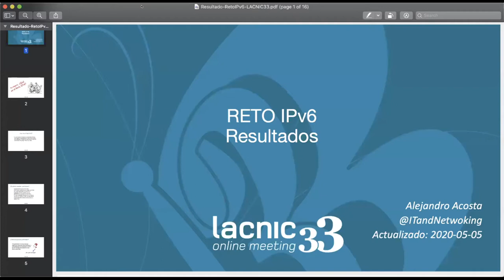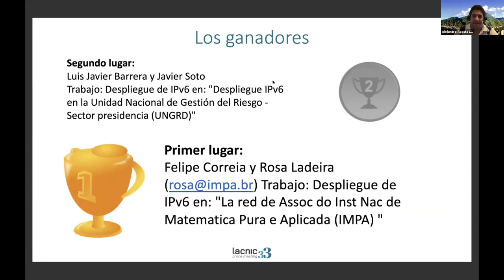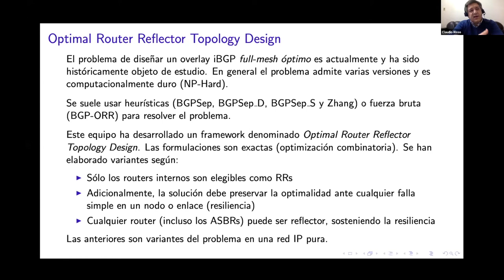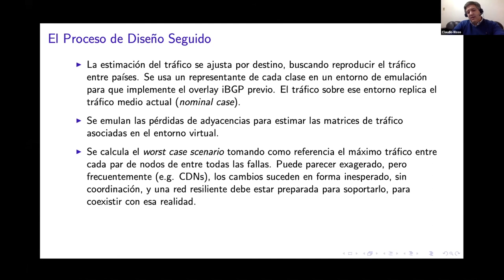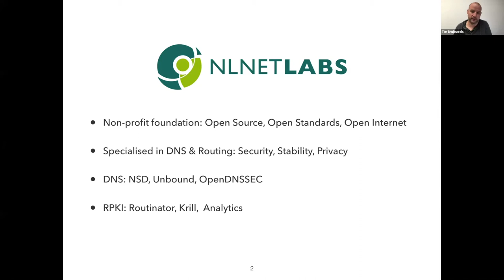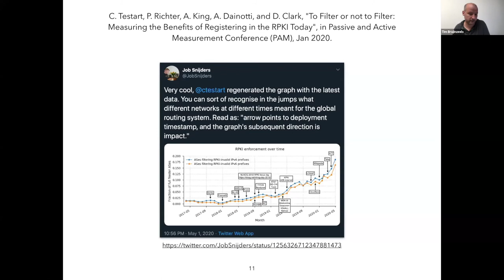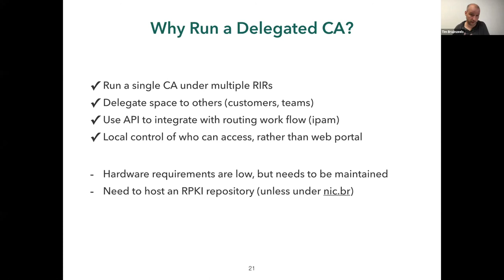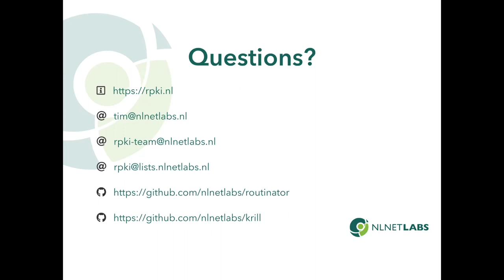Foro Técnico de LACNIC parte 3